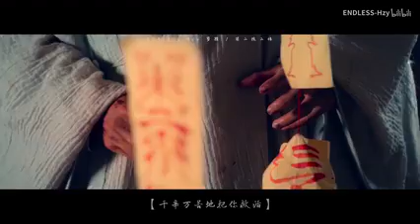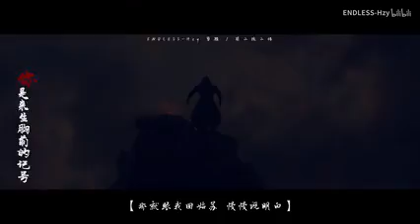[FMV ] Ngàn Năm - Lam Trạm x Ngụy Anh "trần tình lệnh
fmv.ngà năm_lamtrạm_ngụyanh